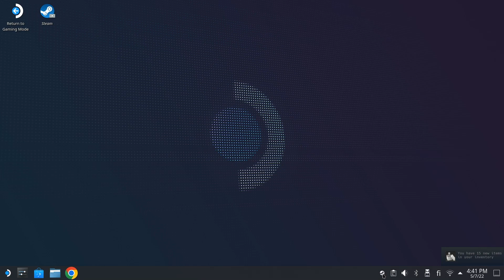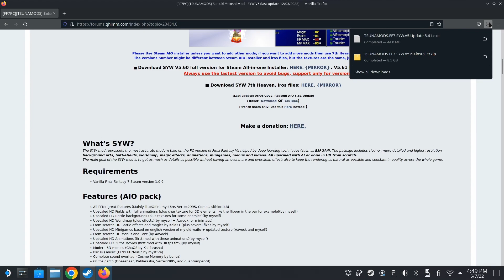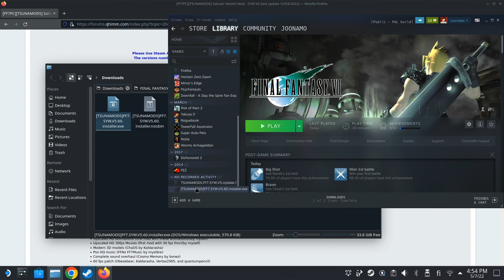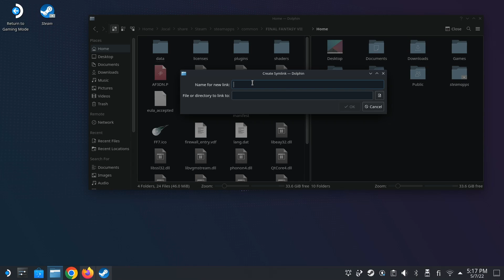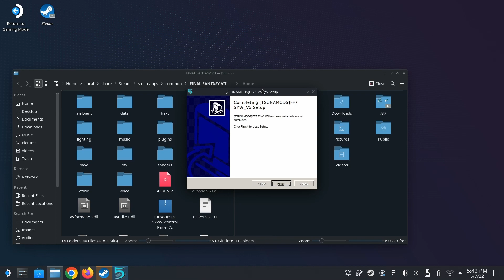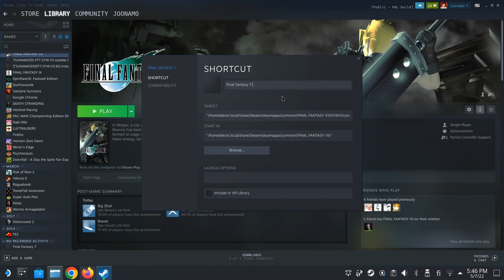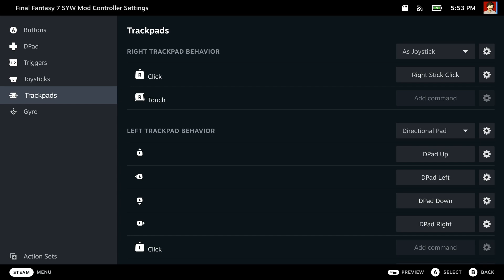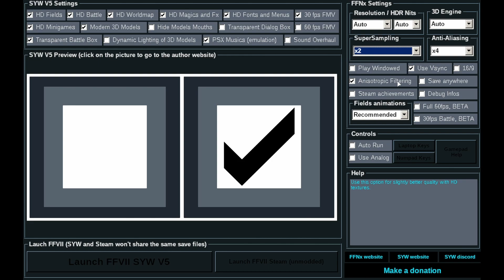How to install Final Fantasy VII HD Mod on Steam Deck (FF7 Satsuki Yatoshi SYW Mod)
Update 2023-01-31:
- There's reports that enabling Steam Achievements from the launcher can cause weird bugs like the game can't quit. Might be better to avoid that option

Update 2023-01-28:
- Proton next 7.0-6 doesn't seem to work, use 7.0-5 or try experimental
- If the game gets stuck when you quit: press Steam button and select exit game. If you get a warning about crash on next launch, don't worry about it. Quiting from steam menu can look like a crash for the game, but should be safe.

Tutorial on installing Final Fantasy VII Satsuki Yatoshi HD Mod on Steam Deck. Installing the mod is a bit complicated on the Steam Deck. On Windows, you just click on the exe file and follow the installer. But on Steam Deck, you have to jump through a few hoops.

0:00 Introduction
0:11 Quick overview of the mod
0:30 What you'll need
1:18 Downloading the mod on the Deck
4:24 Running the installer through Steam
9:44 Adding the mod launcher to Steam
11:30 Verifying the mod works
12:30 Cleaning up
13:07 Setting up controls
13:37 Launcher options
15:20 Outro and Music Credits